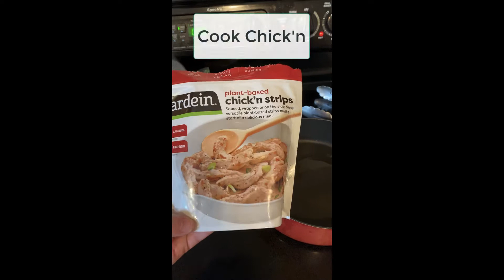Vegetarian Recipes for Non-Vegetarians #2 | Garlic Chick'n Pesto Pasta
In this episode, we make garlic chick'n pesto pasta!